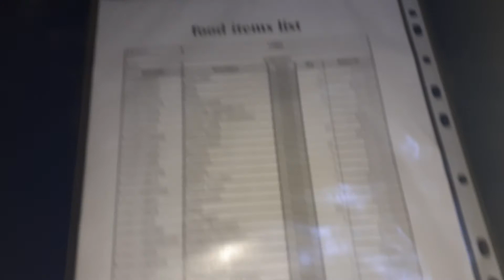Wadidaw, What A Logistic Office!!!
Tripoli Libya 15 June 2021